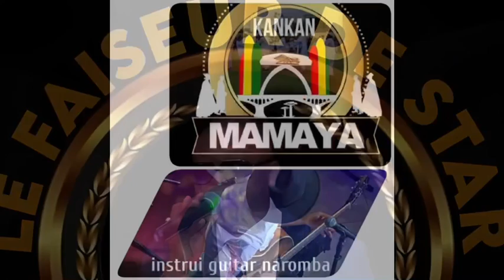NAROUMBA KOUYATÉ | Mamaya ☎️ | 🇬🇳Official Audio 2023 | By Dj.IKK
🇬🇳 Veuillez vous abonner dès maintenant pour avoir accès à nos dernières vidéos sur la chaîne YouTube suivante 🙏Il est important de noter que vous êtes sur la plus grande plateforme de visibilité d’Afrique de l’Ouest. Pour toute promotion, publicité, placement de produits, questions relatives aux droits d’auteur ou si vous souhaitez promouvoir ou supprimer votre vidéo, veuillez me contacter en premier lieu via Whatsapp au 👉🏽 , par e-mail à 👉🏽 ou via Facebook Messenger à 👉🏽 DjikkDjembedor. Pour plus de contenu, veuillez consulter : Chaîne YouTube Twitter Facebook Instagram Tiktok N’hésitez pas à aimer et commenter mes vidéos. Merci🙏 ! djikk guinee #224